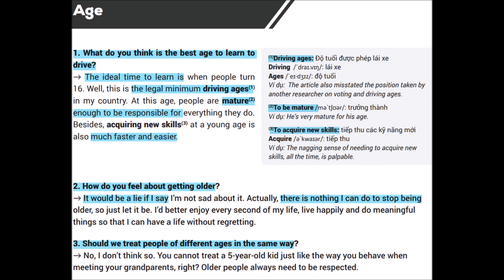SPEAKING PART 1 : AGE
1. What do you think is the best age to learn to drive? →
The ideal time to learn is when people turn 16. Well, this is the legal minimum driving ages in my country. At this age, people are mature enough to be responsible for everything they do. Besides, acquiring new skills at a young age is also much faster and easier.
2. How do you feel about getting older?
 It would be a lie if I say I’m not sad about it. Actually, there is nothing I can do to stop being older, so just let it be. I’d better enjoy every second of my life, live happily and do meaningful things so that I can have a life without regretting.
3. Should we treat people of different ages in the same way?
 → No, I don’t think so. You cannot treat a 5-year-old kid just like the way you behave when meeting your grandparents, right? Older people always need to be respected